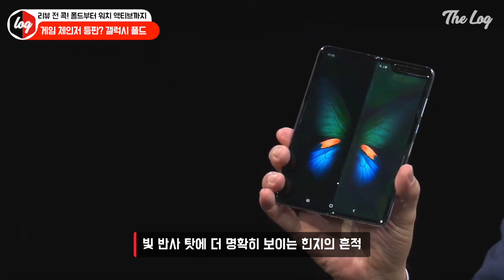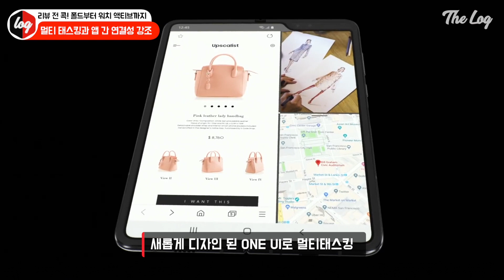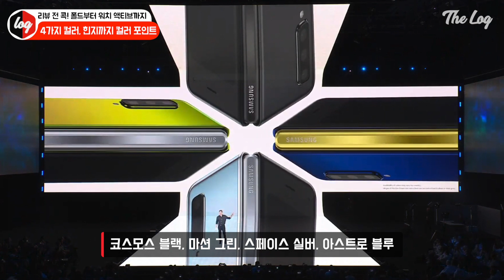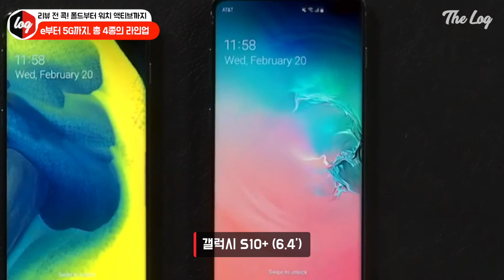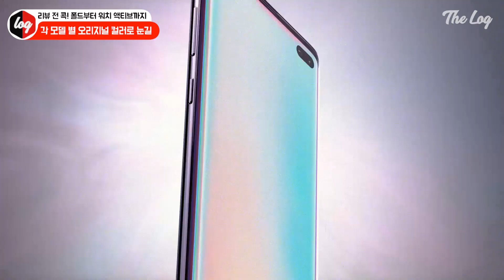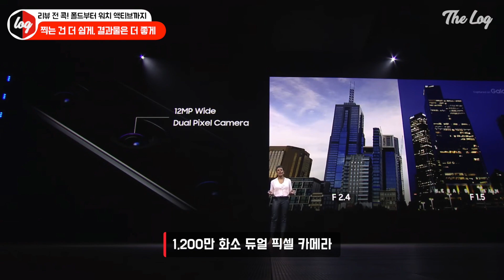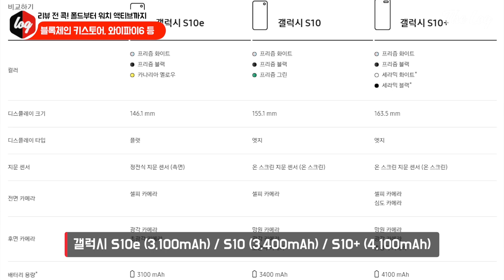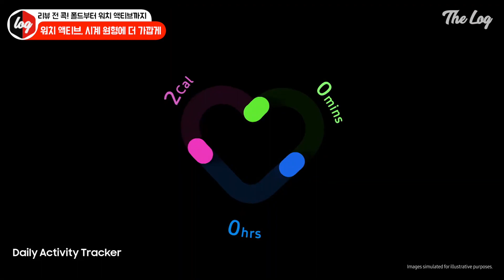갤럭시폴드부터 갤럭시S10, 갤버드까지! 리뷰 전 핵심만 집고 가실게요 | 더로그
영상 마저 시차적응이 실패해 업로드까지 망-
그래도 갤럭시폴드부터 갤럭신10, 갤럭시버드, 갤럭시 와치 액티브, 갤럭시 핏까지
리뷰 전 요목조목 핵심 포인트 집어보고 리뷰로 하나하나 공략해 나가봅시드아

아 참, 지금 전 MWC 2019를 위해 스페인 바르셀로나에 있어요.
MWC 2019 뜨끈한 정보들 최대한 많이 들려드릴게요.
그나저나 인터넷이 이리도 느으으려터어어졌...

Wallpaper
• 구름 3440 x 1440p :

Equipments
• Camera : Sony A7m3
• Lens : Sony 24-70 GM